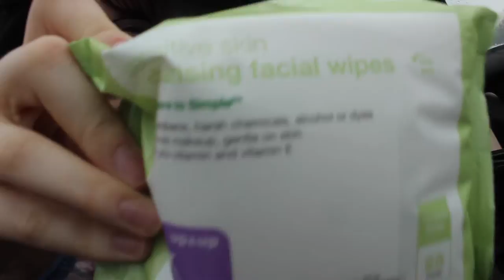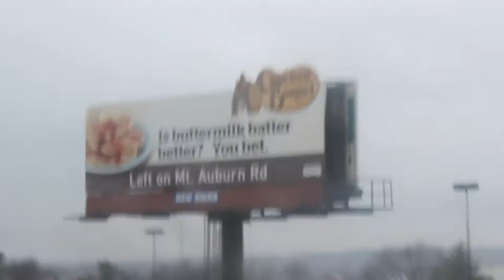I'M GOING TO COLLEGE?? + TARGET & THRIFT ADVENTURE VLOG | Liv Hulsey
This weekend I went down to SEMO and seen my best friend Kayleigh! She's away at college so I make visits to come see her! ENJOY xoxo

Q & A
How old are you? I’m currently 17 :)
What do you like to do with free time? Film/edit videos & spend my days at coffee shops with Kirsten & Kayleigh!